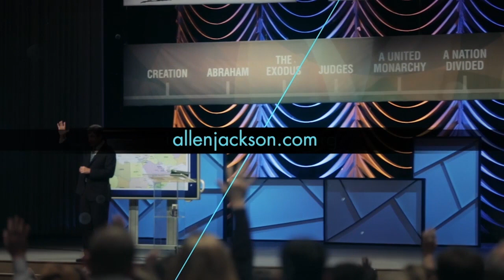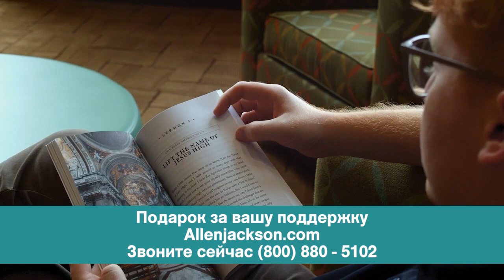ТЩАТЕЛЬНОЕ ОЧИЩЕНИЕ. «Предназначение» (2044)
В своем новом послании Аллен Джексон говорит о тщательном очищении.

Библия – это история искупления. С самых первых глав Писание рассказывает о Боге-Создателе, сотворившем человека. Люди стали венцом творения. Затем мы взбунтовались против Бога. Мы согрешили и многое потеряли. В центре Библии – история о том, как Бог искупил нас. Это действительно хорошая новость. Мы прекрасно знаем обо всех своих трудностях, неудачах и слабостях. Но Бог позаботился о нас. Писание говорит, что Бог дал нам всё необходимое для жизни и благочестия.

В центре всей истории – личность Иисуса. В 8-й главе Римлянам сказано: «Если Бог не пожалел для нас Своего сына, Он даст нам и всё остальное». Это прекрасная новость! Какое бы испытание вы ни проходили, какие бы недостатки в себе ни видели, какие бы силы вам ни препятствовали, Бог создал план нашего искупления в личности Иисуса. Возьмите Библию и блокнот и откройте своё сердце. Бог что-то для вас приготовил!